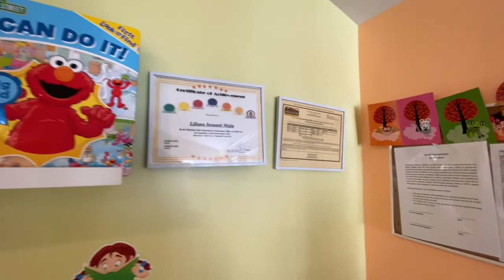Virtual tour of Maripositas Child Care at Cayuga Avenue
Welcome to our Child Care facility at 7837 Cayuga Avenue in Bethesda, Maryland 20817!